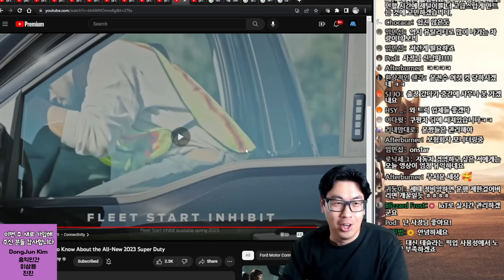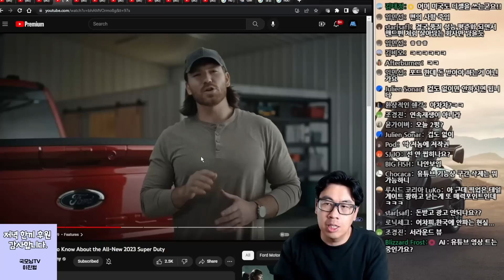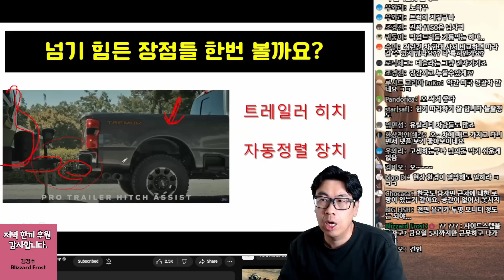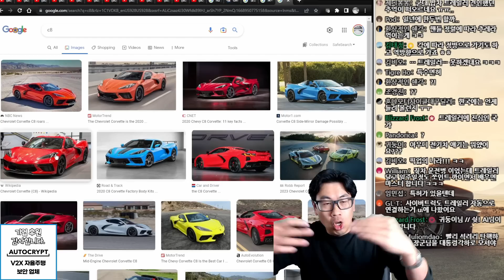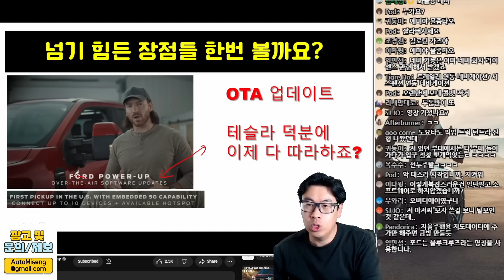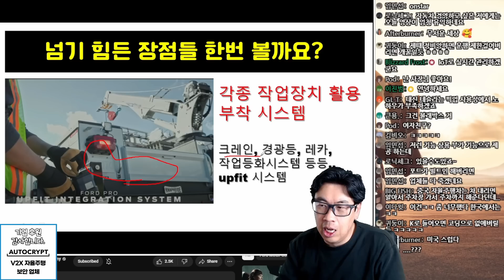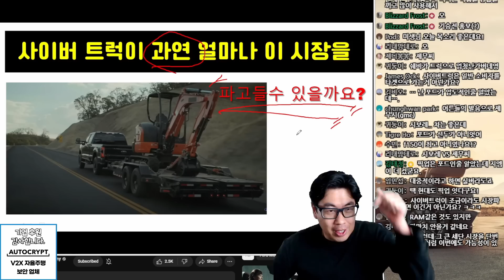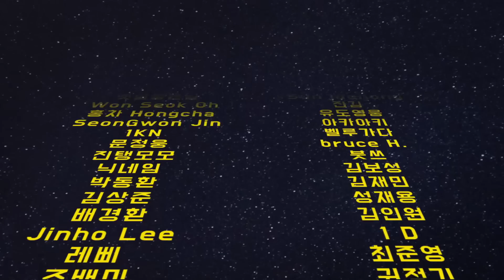테슬라도 할수 있을까?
포드가 곧 출시할 F시리즈 트럭에 장착될 신기술들을 공개했는데요.. 테슬라가 모델3로 보여줬던 저력이 트럭시장에도 과연 통할수 있을지, 영상을 보시고 직접 판단해 주시죠